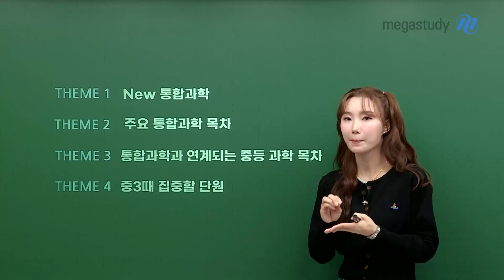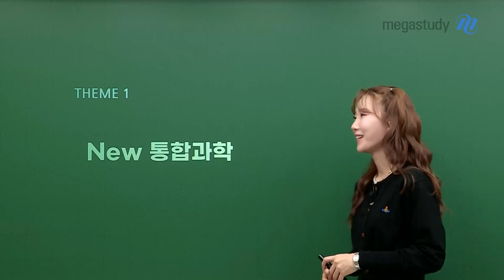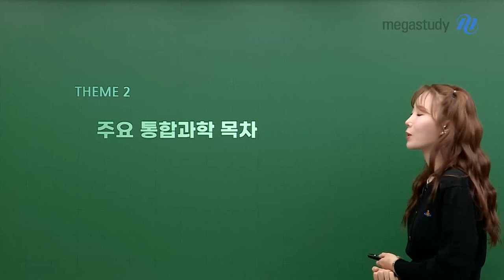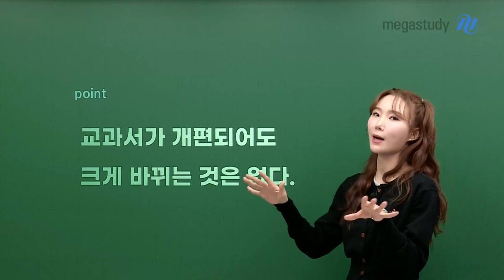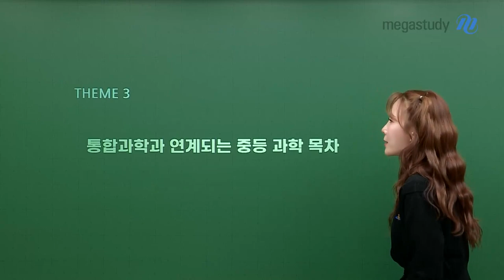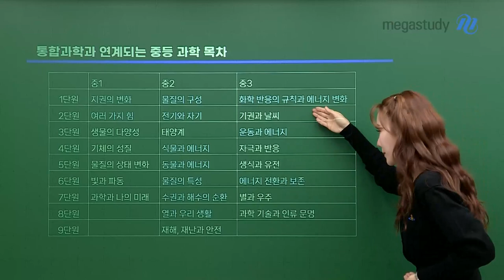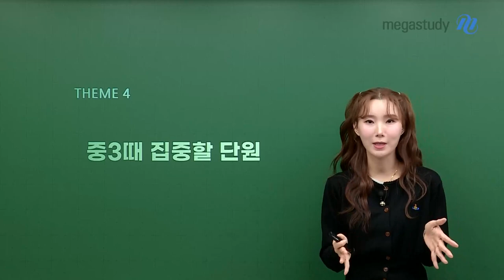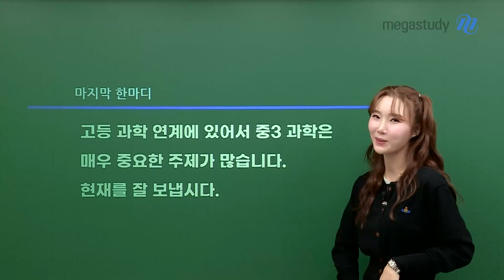[메가스터디] 통합과학 우마리아쌤 - 우마리아 선생님의 개정 통합과학 안내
개정 통합과학, 대체 어떻게 바뀌는 것일까요?
우마리아쌤이 이해하기 쉽게 주요 내용을 설명해드립니다!

THEME 1  New 통합과학
THEME 2 주요 통합과학 목차
THEME 3 통합과학과 연계되는 중등 과학 목차
THEME 4 중3 때 집중할 단원

우마리아쌤과 함께 개정 통합과학도 우아하고 우월하게 공부해보아요 -
보다 자세한 사항은 캐스트를 통해 확인해주세요!